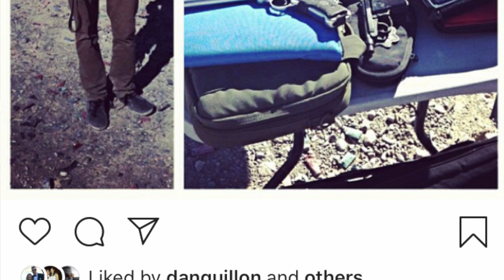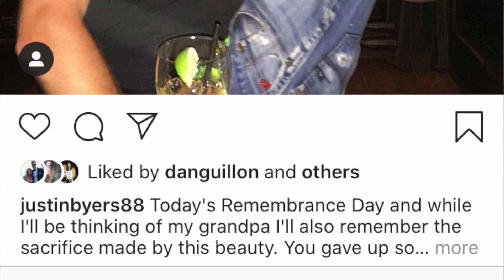Hot Ones Hot Wing Challenge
We did our own Hot Ones Challenge